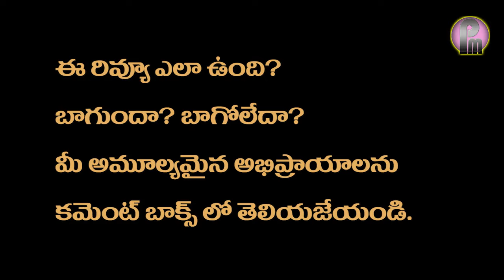DeAr Review Telugu | Dear Movie Telugu Review | G,V,Prakash, Aishwarya Rajesh